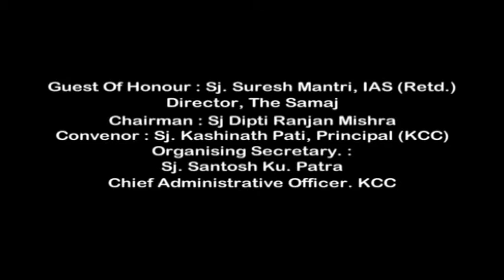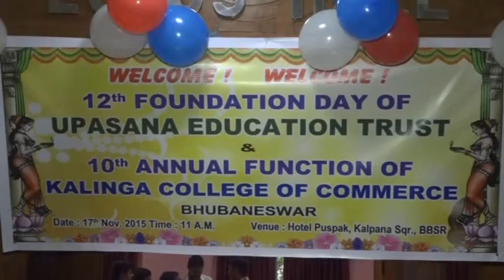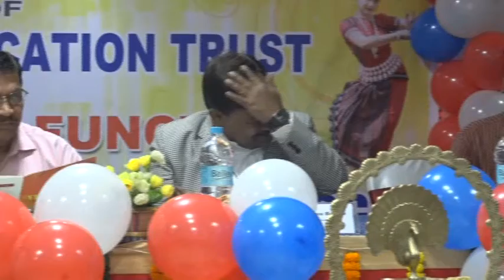Mr. RAJAT KUMAR MALLICK, in 10th ANNUAL FUNCTION OF KALINGA COLLEGE OF COMMERCE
Mr. RAJAT KUMAR MALLICK, Asst. Prof. in Economics Addressing at 10th Annual Function of KALINGA COLLEGE OF COMMERCE, BHUBANESWAR at HOTEL PUSHPAK, BHUBANESWAR on 17th NOV. 2015